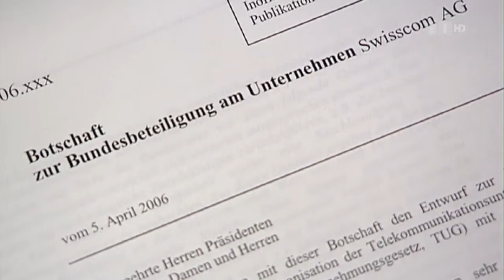SRF, Classe Politique - Der neue Bundesrat, 09.12.2015